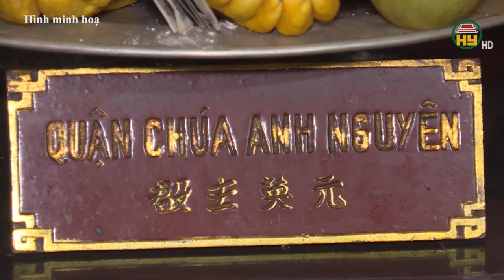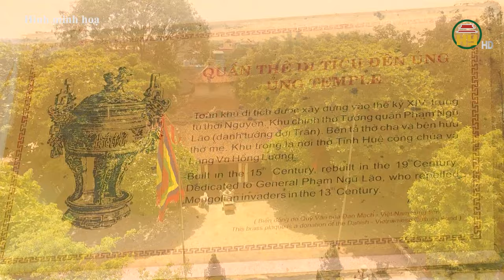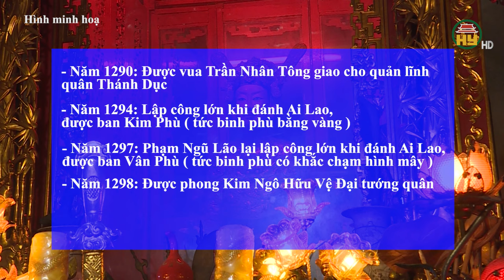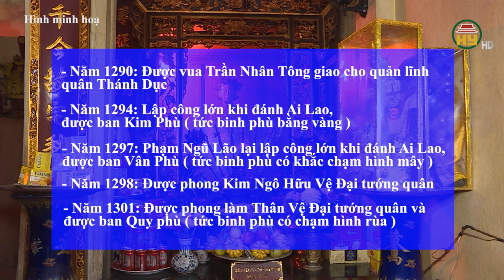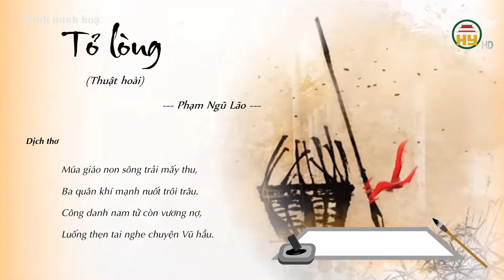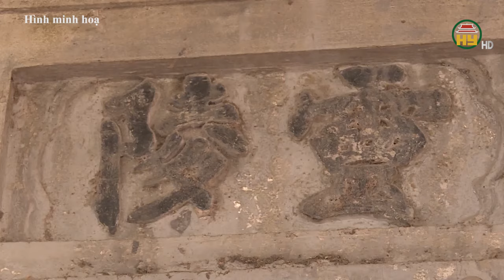Danh tướng người Hưng Yên là con rể Hưng Đạo Vương Trần Quốc Tuấn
Hưng Yên TV | Danh tướng người Hưng Yên hai lần đánh thắng giặc Nguyên Mông là con rể Hưng Đạo Vương Trần Quốc Tuấn

Địa chỉ: 164 Nguyễn Văn Linh, thành phố Hưng Yên, tỉnh Hưng Yên
Tiktok: Truyền hình Hưng Yên
Facebook: Đài Phát thanh và Truyền hình Hưng Yên
Zalo: Đài PTTH Hưng Yên